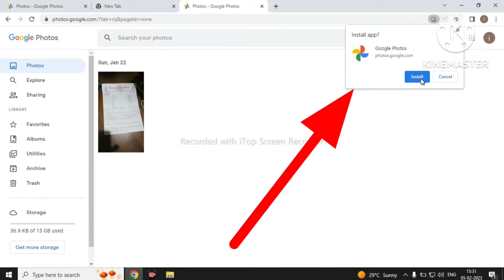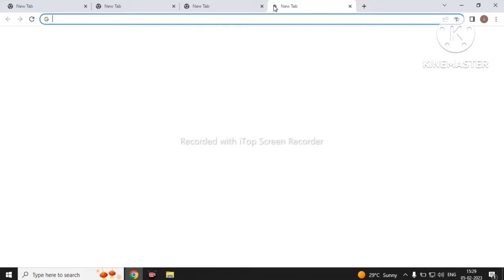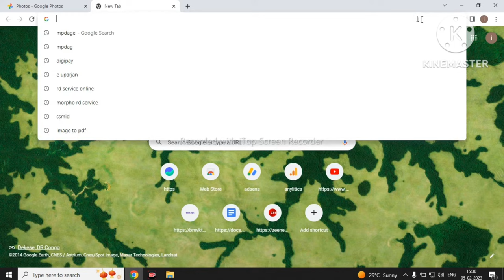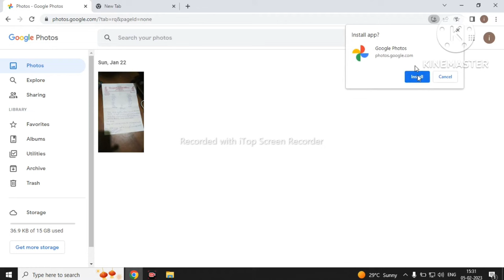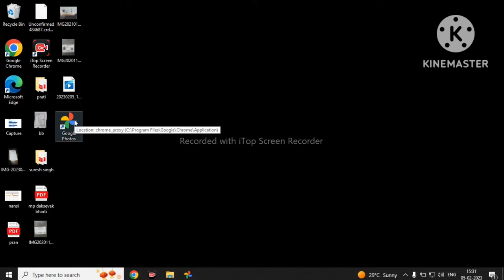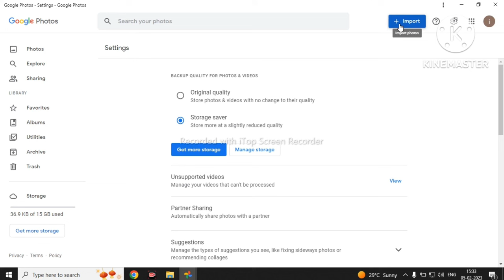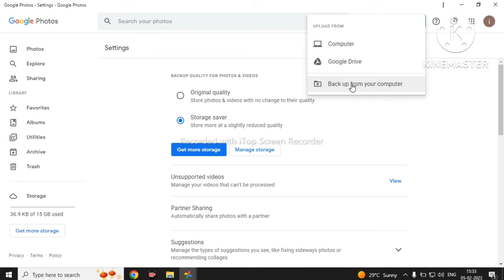Google Photo laptop computer me download kaise kare | Google Photo laptop computer me use kaise kare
Google photo me backup off kaise kare
Google photo me photo video ka backup off'kaise kare
photo backup on kaise kare
video backup on kaise kare
Google photo in Hindi
Google Photos ko kaise band kre.,
 Google photos me uploading kaise roke.,
 Google photos turn off auto backup.,